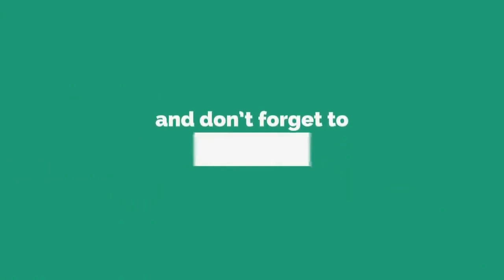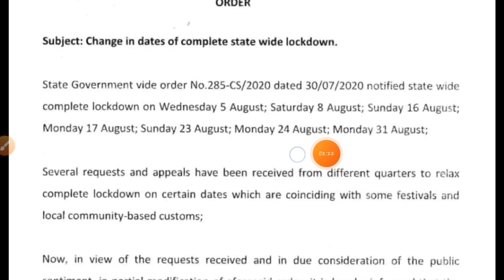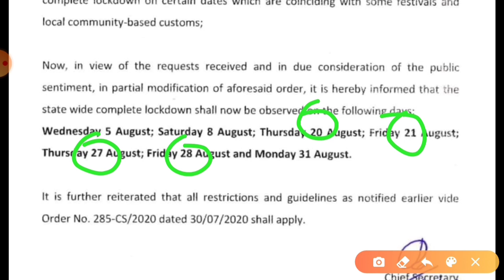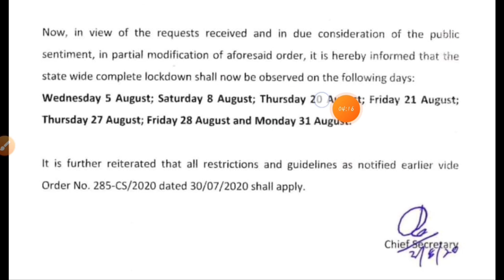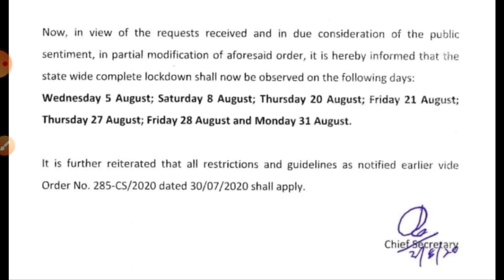ইন্টারভিউ কি পিছিয়ে যাবে ? কবে হবে পশ্চিমবঙ্গ পুলিশ এর ইন্টারভিউ || রাজ্যে লকডাউন এর তারিখ পরিবর্তন